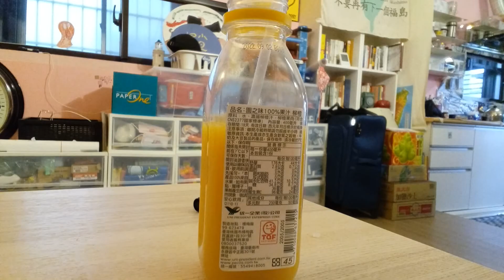Morph | ORRANGE JUICE